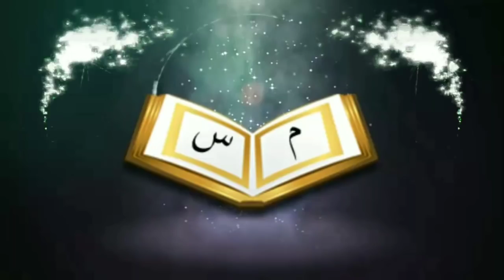২৫ ডিসেম্বর কি যিশু(ঈসা আঃ)এর জন্ম দিবস কুরআন ও বাইবেল ইতিহাস কি বলেᴴᴰ┇by Bro Rahul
২৫ ডিসেম্বর কি যিশু(ঈসা আঃ)এর জন্ম দিবস কুরআন ও বাইবেল ইতিহাস কি বলেᴴᴰ┇

On December 25 what does the history of Jesus (Jesus) say about the history of the Quran and the Bible?

👋 yeamul islam 👋